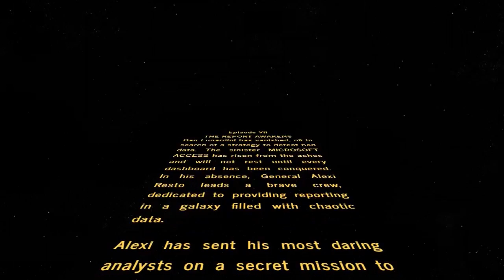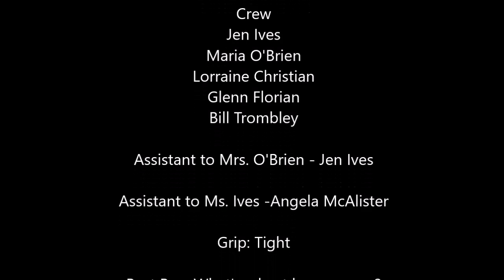My Movie 4